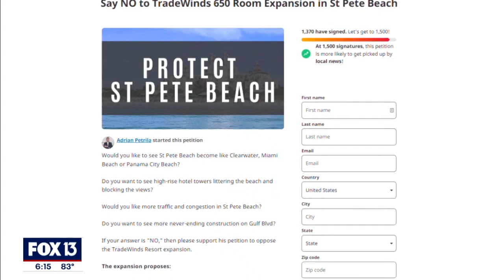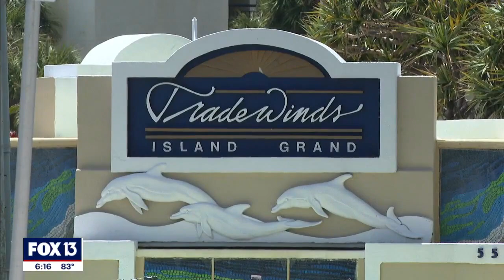TradeWinds moves forward with expansion plans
The long-awaited expansion plans for a resort in St. Pete Beach are out, and they're meeting some pushback once again. The TradeWinds' plan includes a few new buildings with more than 600 new rooms, 33,000 square feet of conference space, nearly 18,000 square feet of new retail space, three new pools and three new parking garages.